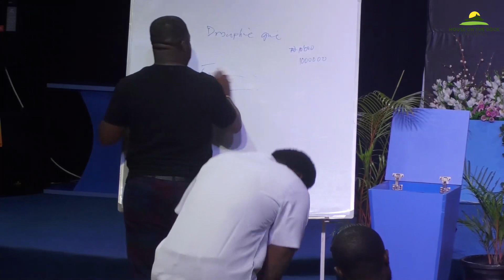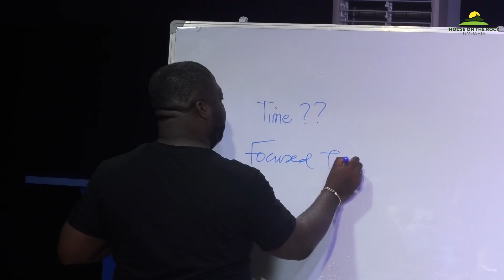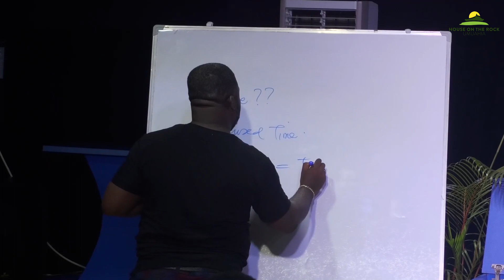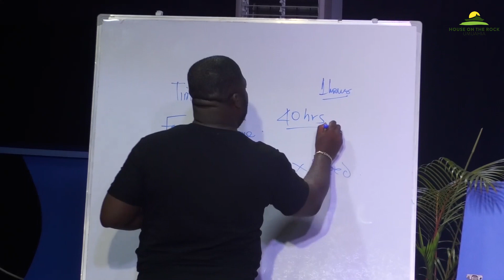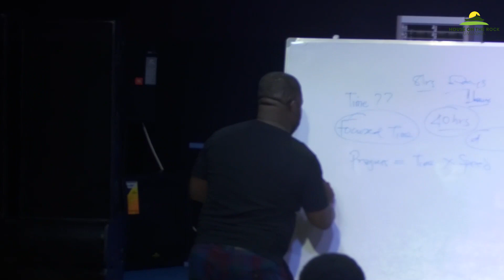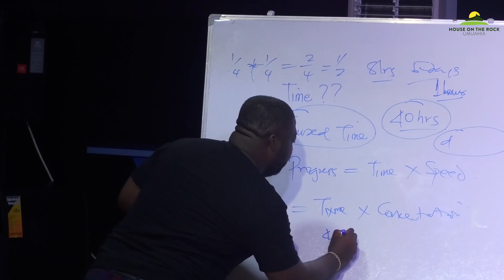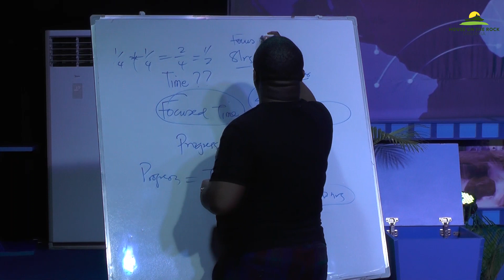27 August 2023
FOCUS